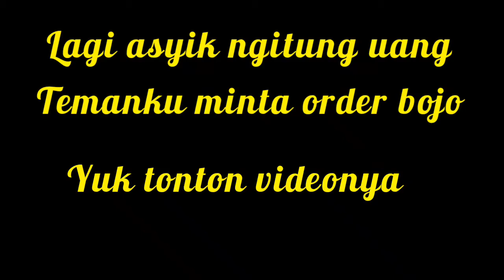ASYIK NGITUNG UANG DOLAR TEMANKU MiNTA ORDER BOJOOO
Lagi asyik ngitung uang dolar sang  juragan  tiba tiba temanku minta order bojo yuk tonton videonya dan semoga kita semua dalam keadaan sehat serta sukses selalu buat kita